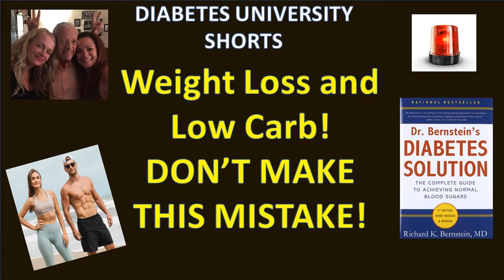Don't Make This Weight Loss Mistake!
Dr. Bernstein's book 'Diabetes Solution' can be found on Amazon.